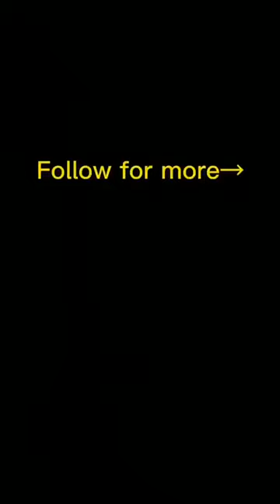Crazy Dog Funny Video 2021 | It's Time To LAUGH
dogvideo crazy dog watching video.